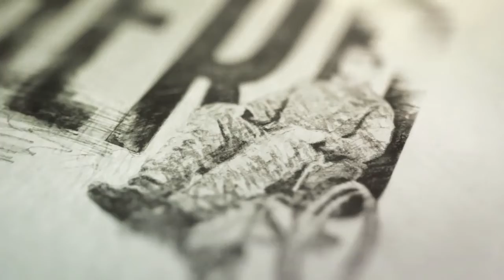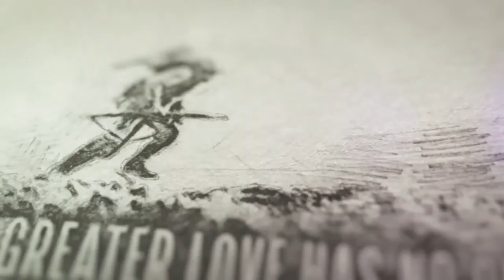What's happening today, Sunday, November 13, 2022